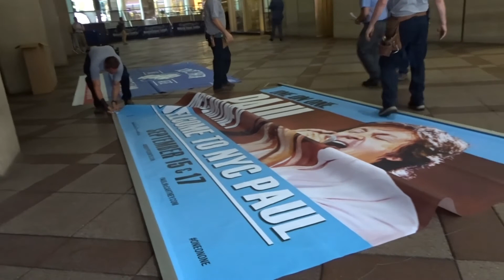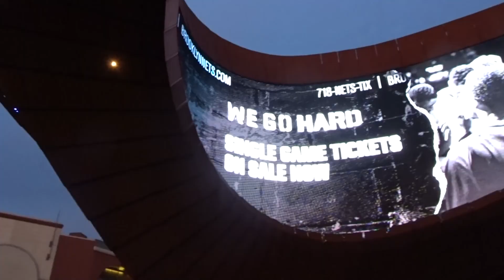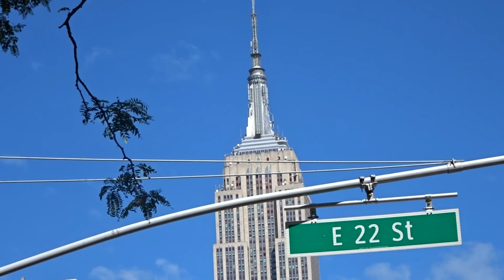FUIMOS A CINCO SHOWS DE PAUL EN NUEVA YORK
La experiencia de ver a Paul Mccartney en Nueva York. Fueron cinco shows increíbles!